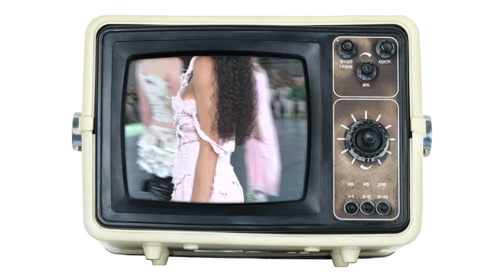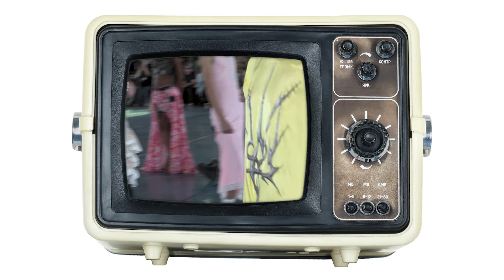Natasha Zinko SS23 Paris Defilé Video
Natasha Zinko
SS23 PFW Defile scheduled for the 22nd juin at 19:00